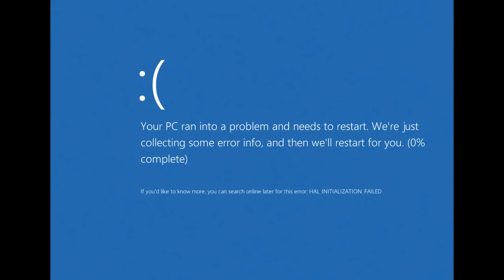Waluigi's Stupor Laboratory - Source Filmmaker Animation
Wario and Waluigi explore video games in an attempt to take over the YouTube market of let's players!